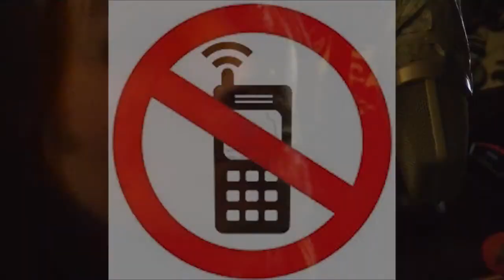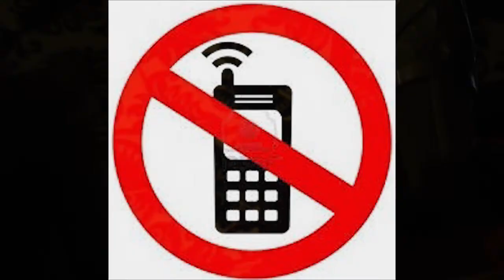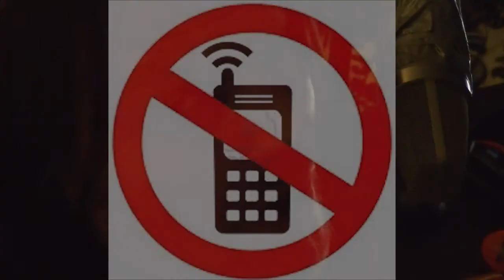metaboy - Don´t call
Produced by metaboy 2017.